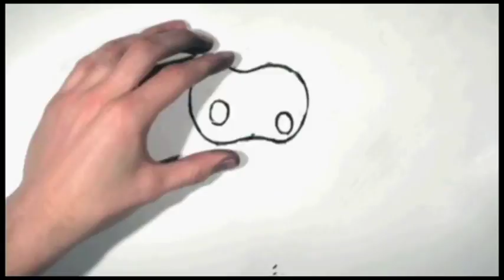bumper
Ruang Anak merupakan program terbaru dari tv beruang yang akan tayang 02 april 2017.
program ini akan menampilkan anak-anak berbakat kota balikpapan
buat anda yang memiliki anak atau saudara, pria atau wanita kisaran usia 7 - 15 tahun yang memiliki prestasi baik akademik ataupun non akademik bisa bergabung dengan kami.
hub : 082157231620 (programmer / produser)